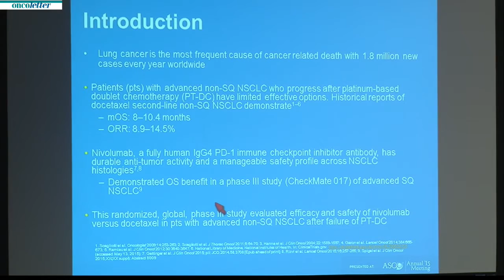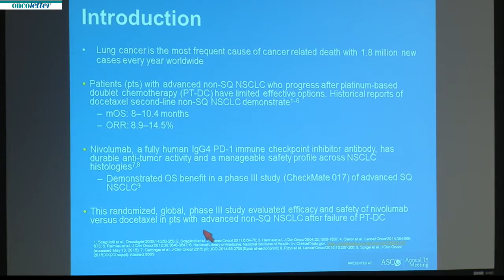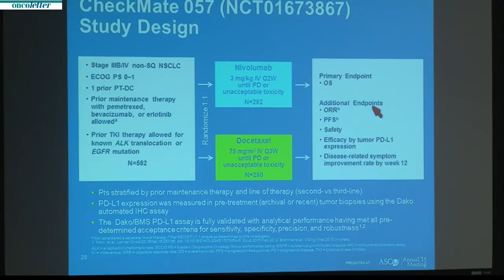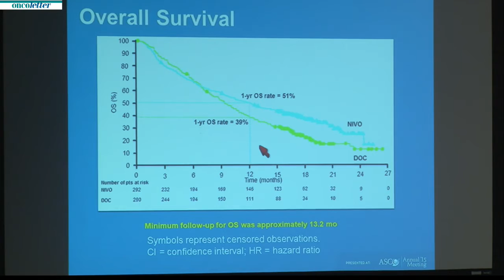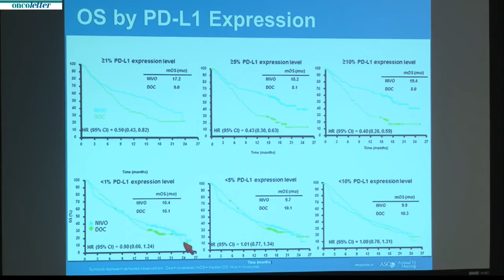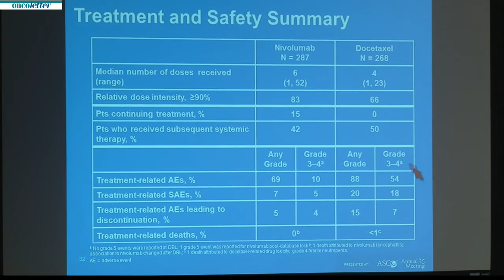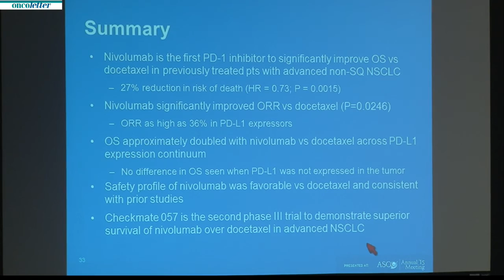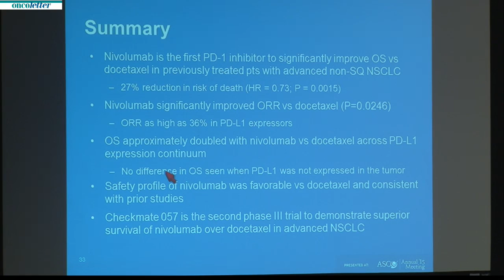CheckMate 057 Trial of nivolumab (NIVO) versus docetaxel (DOC) in non-SQ-NSCLC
Chicago ASCO Annual Meeting 2015: Press Briefing Immunotherapy: Friday, May 29. Luis Paz-Ares, Leora Horn, Hossein Borghaei, et al.
Phase III, randomized trial (CheckMate 057) of nivolumab (NIVO) versus docetaxel (DOC) in advanced non-squamous cell (non-SQ) non-small cell lung cancer (NSCLC).